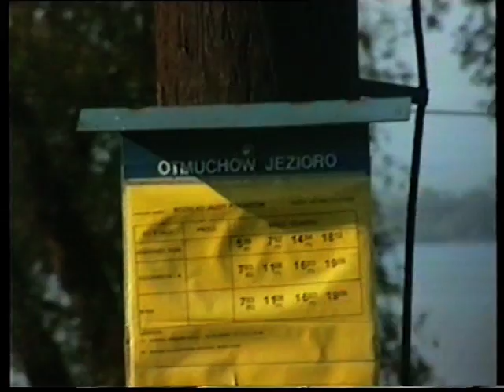Otmuchów -jezioro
Widok jeziora,i zaplecza turystycznego z jadącego pociągu relacji Kędzierzyn-Koźle. Kamieniec Ząbkowicki.za jeziorem Otmuchowskim w oddali na choryzoncie widoczne miasteczko Złoty-Stok.